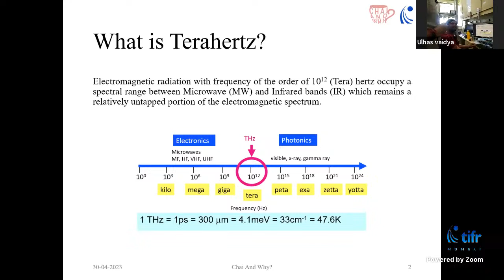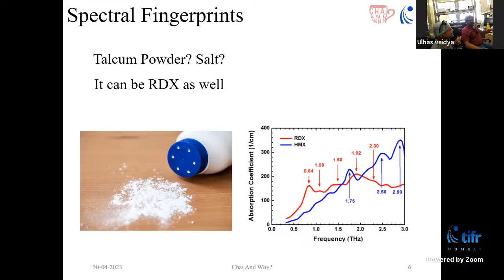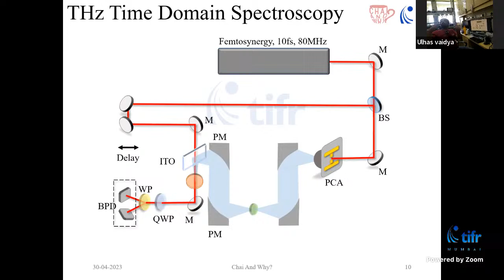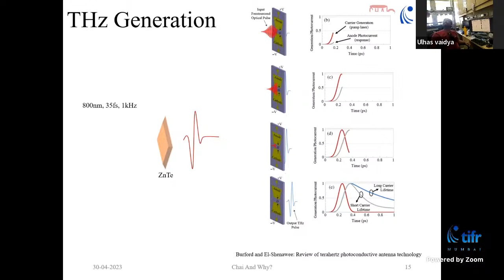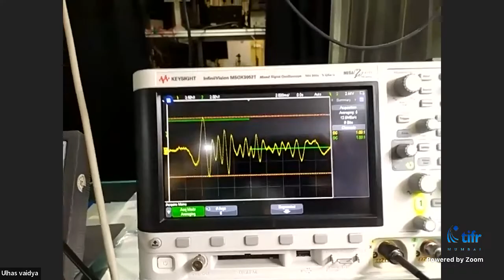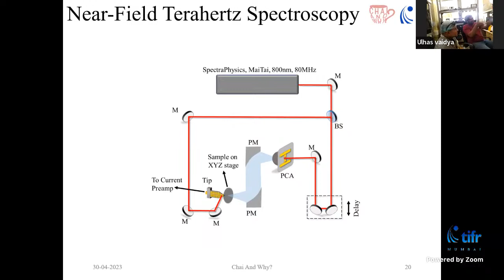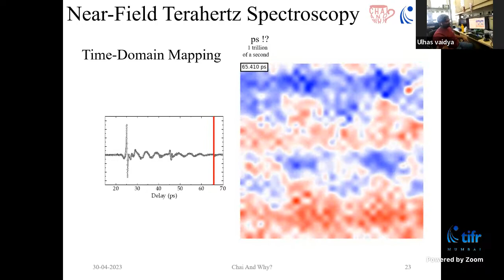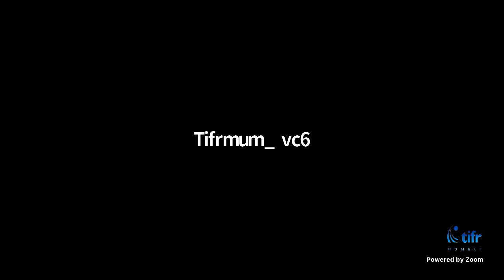Up Close with Science: FOTON at work!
The terahertz region of the electromagnetic spectrum, lying between the microwave and the far infrared, is intrinsically safe, non-destructive and non-invasive. Recent advances in THz sources, detectors and imaging systems have enabled applications ranging from cancer detection and materials characterization to industrial product inspection and even detection of concealed weapons at airports!
In this session we visit, TIFR's Fundamental Optics, Terahertz and Optical Nanostructures (FOTON) lab where researchers work on the generation and detection of THz radiation and THz spectroscopy of various different materials.